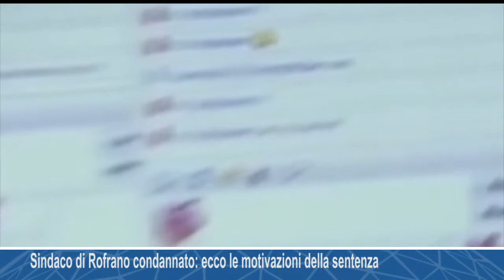Sindaco di Rofrano condannato: ecco le motivazioni della sentenza